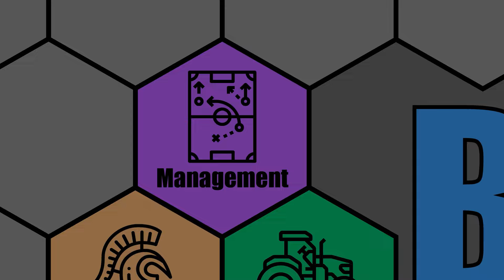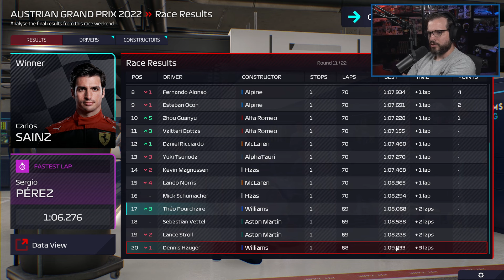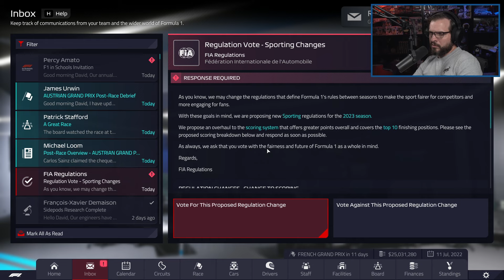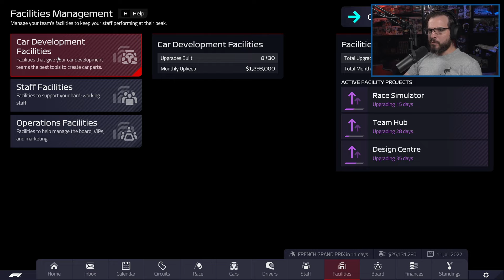LET'S PLAY: F1 Manager 22 - Worst to First - WILLIAMS RACING - S1E7 - Formula 1 2022